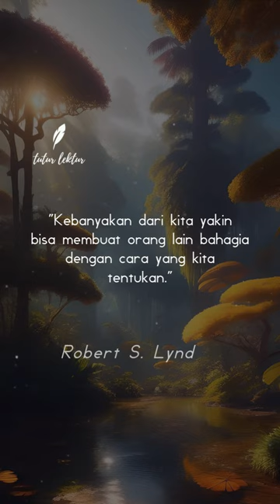Robert S Lynd KATA-KATA MOTIVASI DIRI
kata kata bijak kehidupan,kata kata motivasi kehidupan,kata kata mutiara kehidupan,kata kata bijak penuh makna,